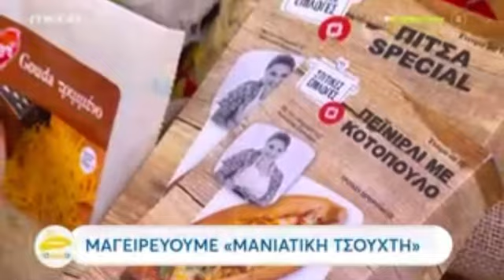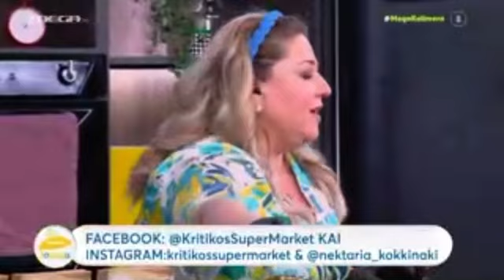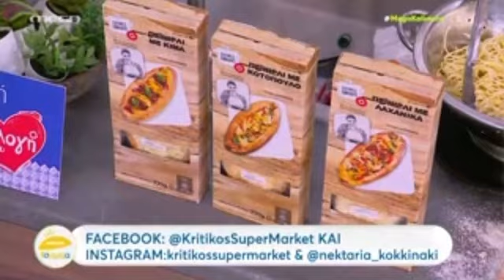Μανιάτικη Τσουχτή | Νεκταρία Κοκκινάκη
Μανιάτικη τσουχτή 🤤

Στη σημερινή εκπομπή Mega Καλημέρα ετοιμάσαμε λαχταριστή συνταγή από τη Μάνη. Με εκλεκτά υλικά από τα Κρητικός Super Market Official .